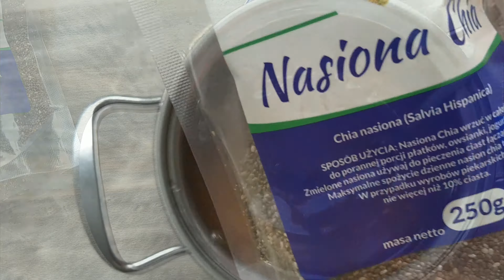Galaretka Preparation - Sweet Jelly Making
Jelly or Galaretka in sweet form is always served cold, and as an dessert. It is combined with whipped cream/yoghurt, or sponge cake.